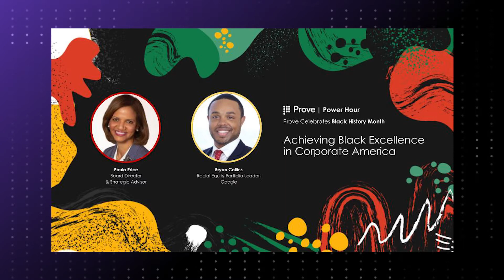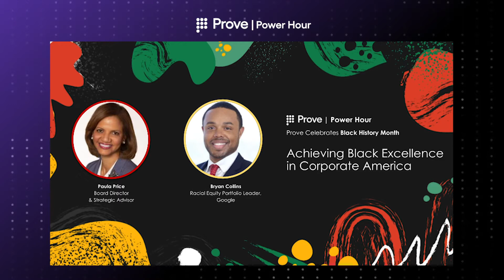Prove Power Hour | Achieving Black Excellence in Corporate America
Celebrate the voices and achievements of Black leaders in business and learn how to amplify Black Excellence in the workplace. Take action by leveraging capital to equalize the opportunities for your employees and create tangible change.

Join our Chief People Officer, Prev Venugopal for a special Power Hour celebration during Black History Month!

Featuring Guest Panelists:

Paula Price | Board Director & Strategic Advisor, Accenture  (former EVP and Chief Financial Officer of Macy’s Inc.)
Bryan Collins | Racial Equity Portfolio Leader, Google